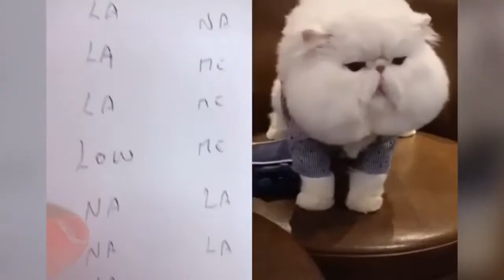Talking Cats! Some of these are hilarious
Some of these are better than humans!